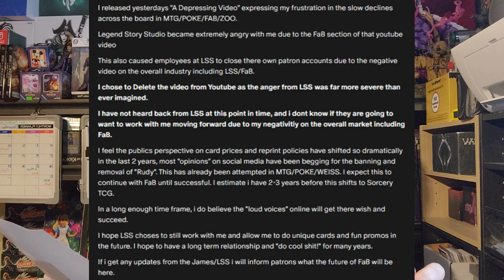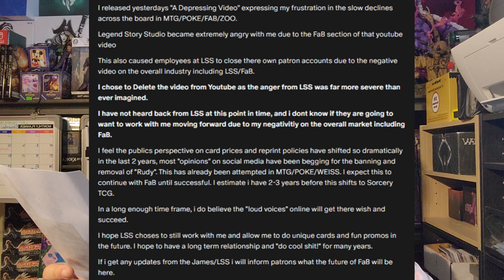Does Flesh and Blood have a Content Creator Problem?!